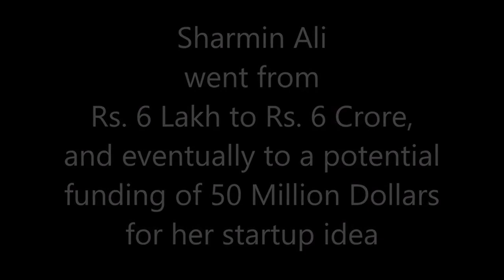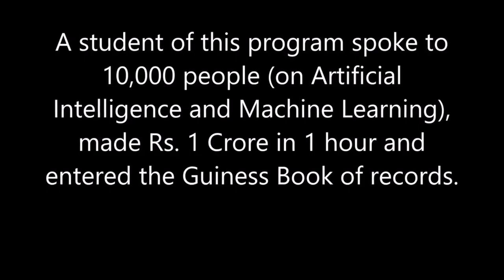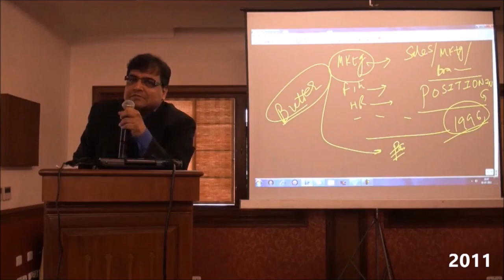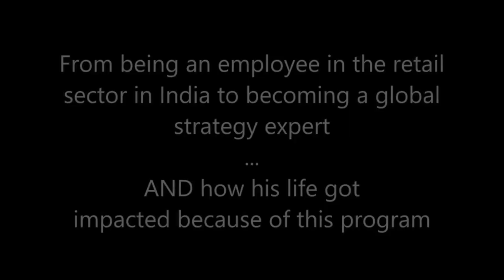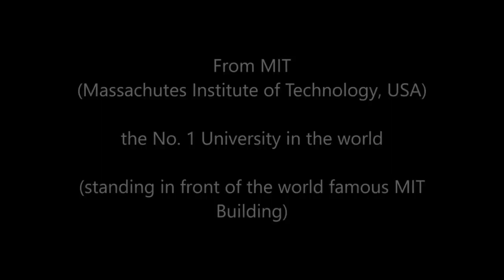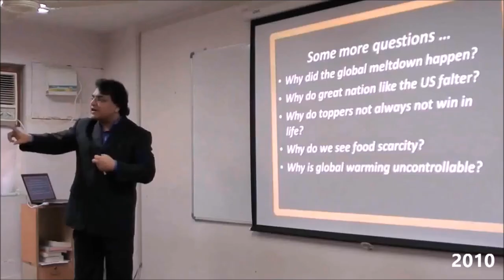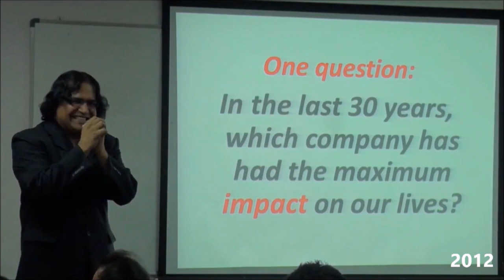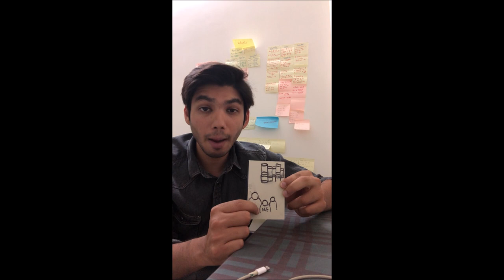Know The World In 24 Hours - Achievers